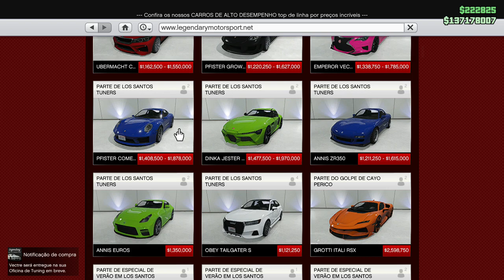PFISTER COMET S2 GTA 5 ONLINE 🏁 LOS SANTOS TUNERS (PORSCHE 911 GT3)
Comprando, tunando e testando o Pfister Comet S2, além de apresentar todas as suas customizações e preços. Um carro da nova DLC do GTA Online (Los Santos Tuners), baseado na Porsche 911 GT3.

0:00 Onde comprar o novo carro da DLC?
0:09 Preço e detalhes técnicos do Comet S2
0:36 Tunando o Pfister Comet S2
8:26 Testando o 'Pfister Comet S2' - DLC Los Santos Tuners
9:53 Conferindo os detalhes na nova porsche do GTA Online